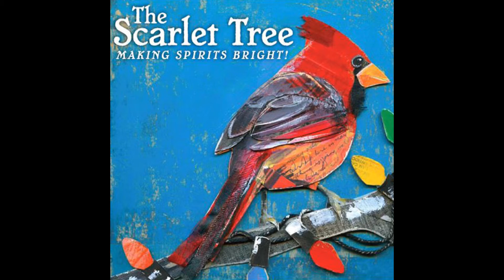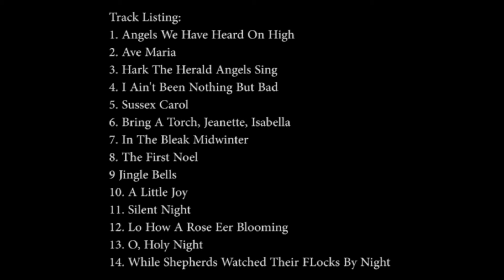Bring A Torch Jeanette Isabella By The Scarlet Tree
Scarlet Tree – Album Liner Notes.Making Spirits Bright!

Featuring:  Scott Dente: Acoustic Guitar & Banjo. / Christopher Knox: Lead & Backing Vocals, & Percussion. / Vanessa Constance Knox:  Lead & Backing Vocals. / Andy Leftwich:  Mandolin. / Ken Lewis:  Drums & Percussion. / Blair Masters:  Accordion, Cello, Organ, Dulcimer, Keyboards, & Piano. / Jerry McPherson: Electric Guitar. / Steve Patrick: Trumpet. / Matt Pierson: Bass.

Recorded at The Attic Studio, Nashville, TN; Radiopoet, Seattle, WA; The ART House, Nashville, TN.  Mixed & Mastered at The Chapel Studio, Nashville, TN.

Produced by Christopher Knox. Additional Production by Sam Ashworth.  Engineered by Bill Whittington.  Additional Engineering by Sam Ashworth & Jay Hallstrom.  Mixed and Mastered by Richie Biggs.

Art Production: Christopher Knox

Original Artwork:  Wayne Brezinka